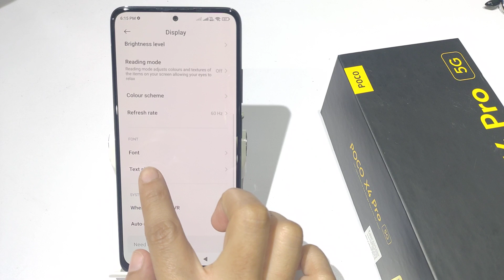How to Change Display Size poco x4 pro,x3 | Display Size kaise Badlen | Font Size Settings